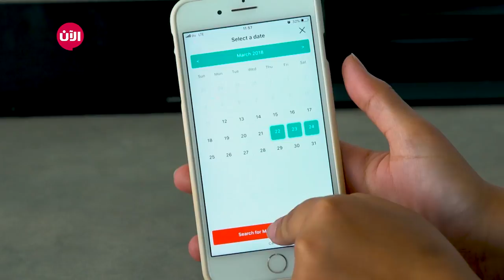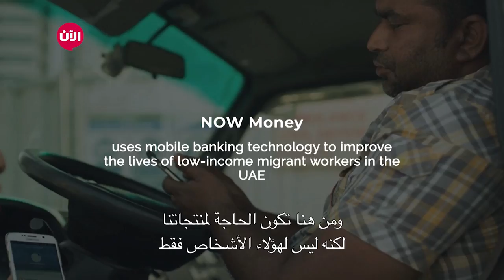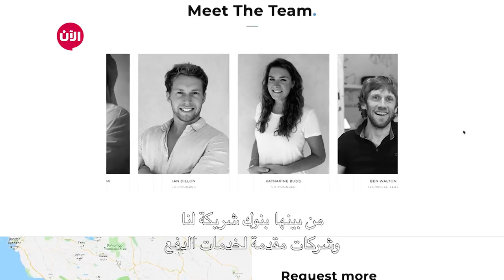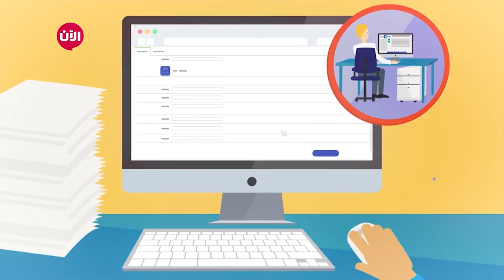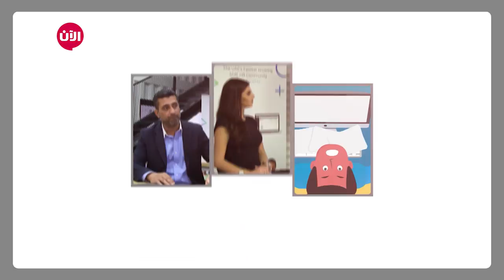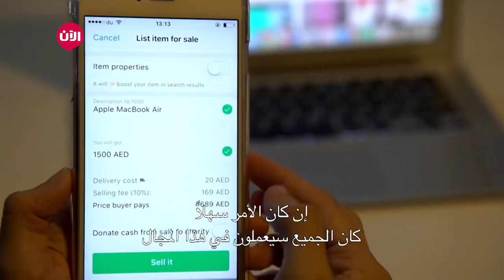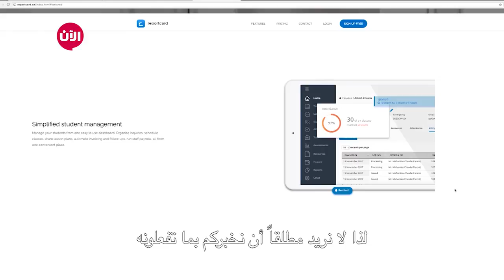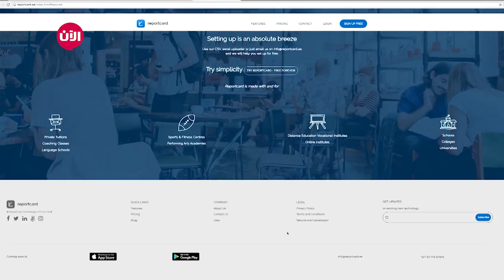خطوة جريئة | الحلقة الأسبوعية السابعة